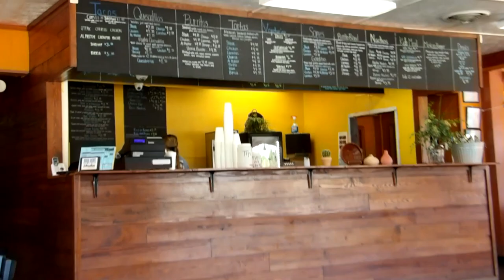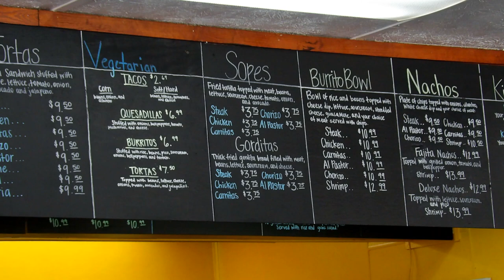Americus, Georgia Going to Taco Rey to Eat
Americus, GA; places to eat in Americus; Taco Rey;